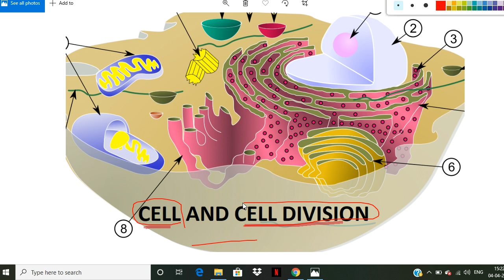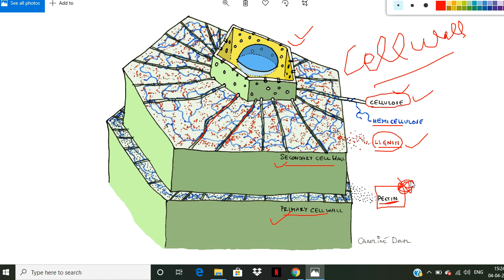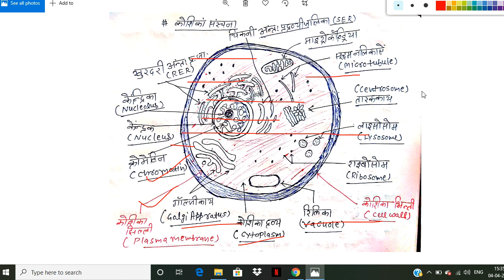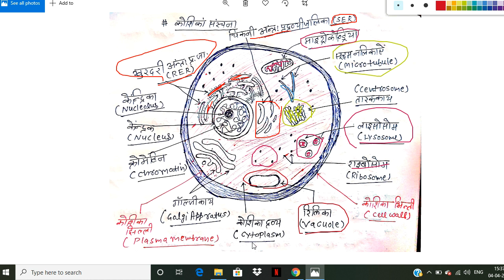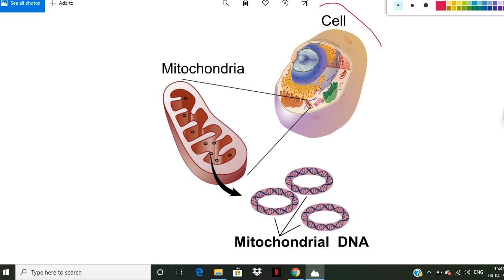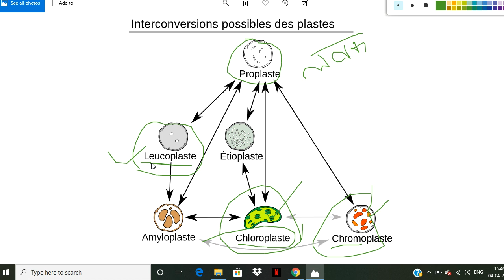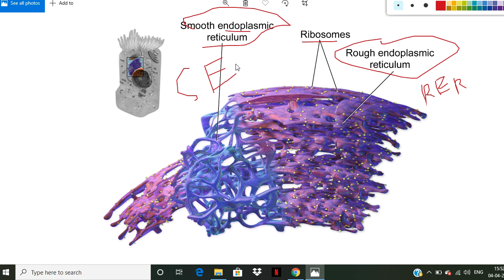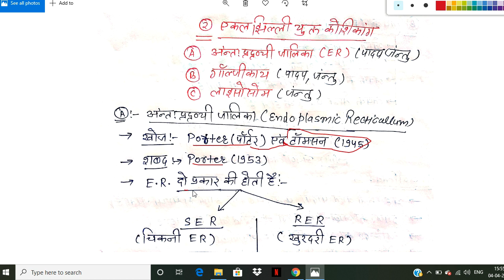BIOLOGY || TOPIC-CELL PART-2|| PATWAR/CONSTABLE/SSC/NTPC/RAILWAY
SSC ,PATWAR,CONSTABLE , DMRC , Railway , Tech & Non-Tech Online Classes by Daya Shankar Godara .

Location - H.No.640 , Main Market , Tilak Nagar , Near Hanuman Ji Mandir , Bikaner (Rajasthan)

Title : Genral Science|| Biology || NUTRITION ||CARBOHYDRATES ||  ( Constable / Patwar/ssc/railway) Online Classes by Daya Shankar Godara